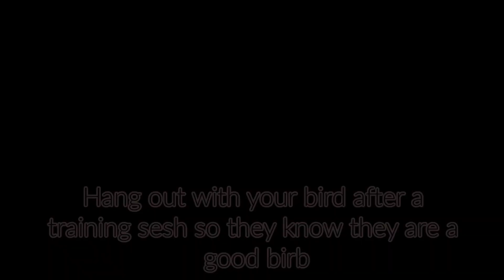Training Tutorial | How to Roll Over!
Training is a pivotal aspect of owning a cockatoo or parrot! Trust me your bird will thank you!

Step 1: Get your bird to touch your finger- 0:00-1:34
Step 2: Bird tilt - 1:59-2:49
Step 3: Shoulder contact- 2:50-3:13
Step 4: Full back contact + hand signal- 3:14-4:22
Step 5: Solo finger support - 4:23-5:39
Step 6: Success! - 5:40-9:00

🦜Want to become a bird trainer? 🦜
Check out Avian Behavioral Lab and learn more about behavioral science?

Aviator harness Use code- BOGIE10

💕Common Amazon Faves💕
Tops Parrot Food
Aviator Harness